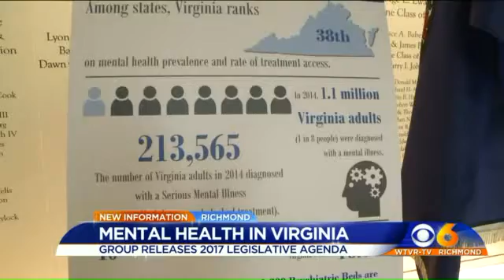WATCH: State of Mental Health in Virginia